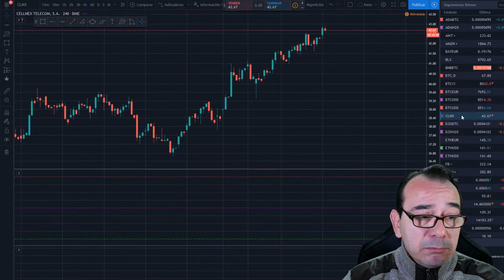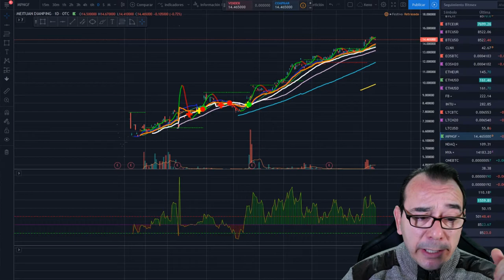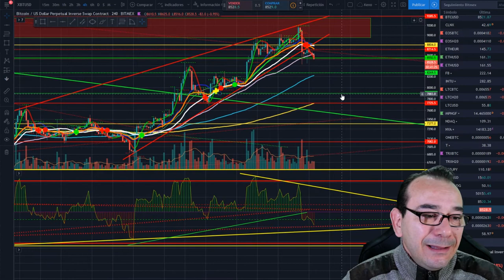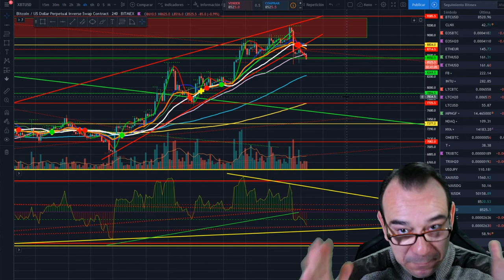Análisis del lunes 20 de enero de 2020